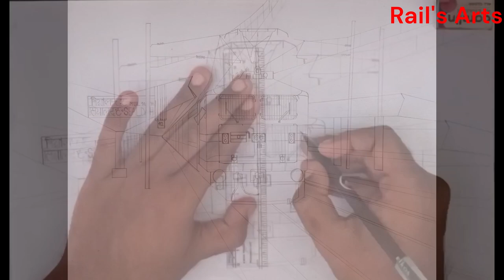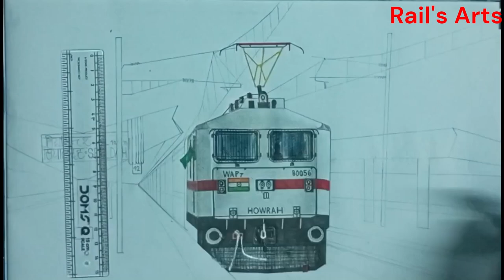West Bengal Sampark Kranti express ready to departing from Sealdah railway station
Sealdah-New Delhi West Bengal Sampark Kranti express
(Howrah HOG WAP 7 Locomotive)